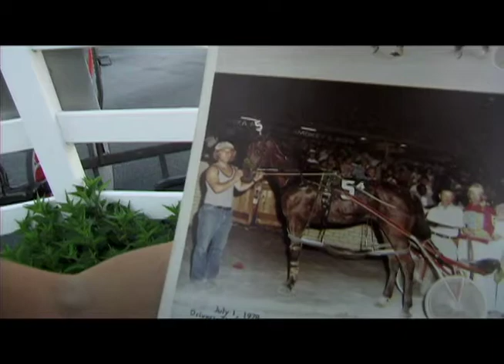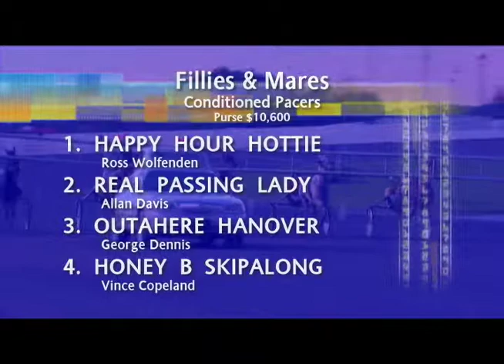Jeff Clark talks horses & fashion with Heather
Heather whips out an old pic of trainer Jeff Clark from Laurel Raceway. They chit-chat with Tim Beaver (the driver of the horse in the picture) about the horse and the clothes from that retro winner circle! Good Times! Great Oldies!